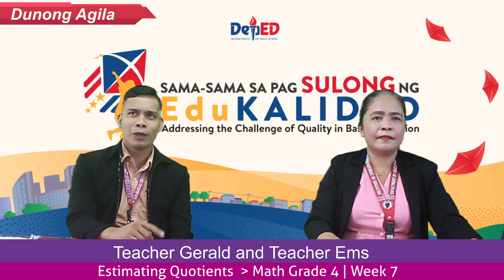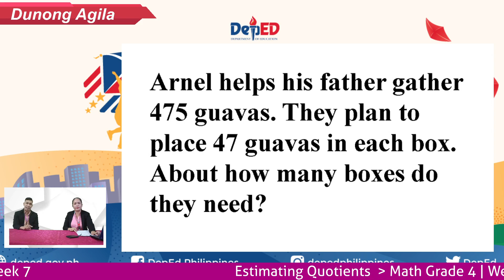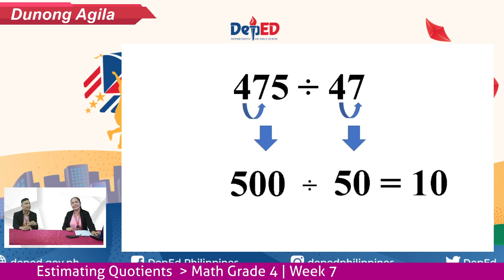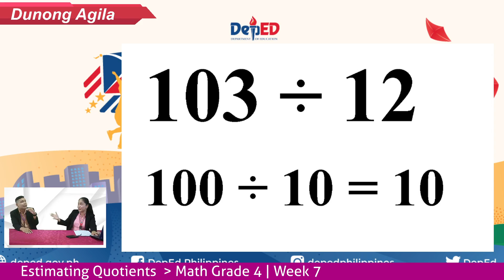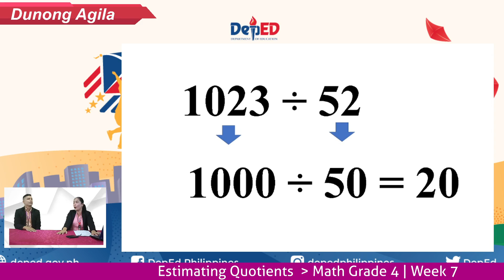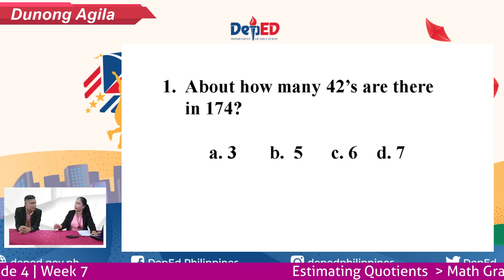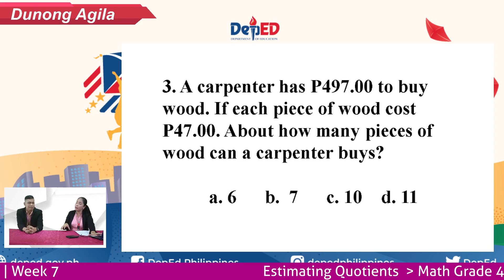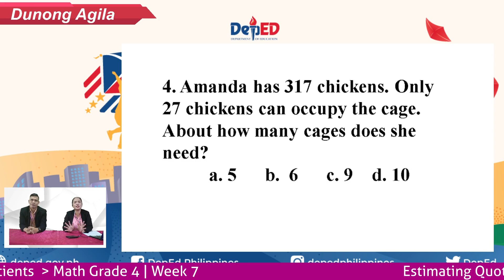Estimating Quotients | Grade 4 Math | Week 7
1st Quarter Week 7
"Estimating Quotients"

by Teacher Gerald and Teacher Ems

Dunong Agila is a radio based program produced by the
Departmet of Education
Region XI
Davao City Division
Talomo District